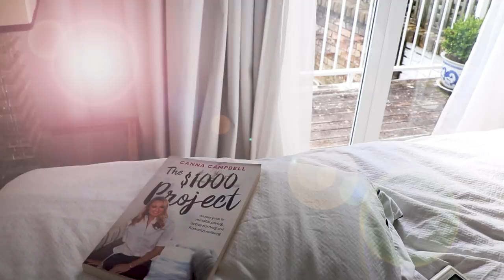7 SECRET SUCCESS HACKS FOR NEW YEAR RESOLUTIONS & GOALS || SugarMamma.TV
MY SECRET HACKS! So excited to be a part of your journey & adventure for 2019! Let's pave the way for an incredible year! And to kick start this year together, I am sharing My Top 7 Secret Hacks that help me end the year with pride, satisfaction and joy.

All products are linked below. xCC

M Y   N E W   B O O K :  T H E  $ 1 0 0 0  P R O J E C T
As well as: Amazon, Dymocks, Angus & Roberts, Big W, The Book Depository, and all airport bookshops

JEWELLERY - Cartier Love Bracelet

LIPS - my all time favourite lipstick

CANDLE (I ALWAYS LOVE CANDLES!):

I often share interesting articles and videos on the SugarMamma Facebook page, which you can follow